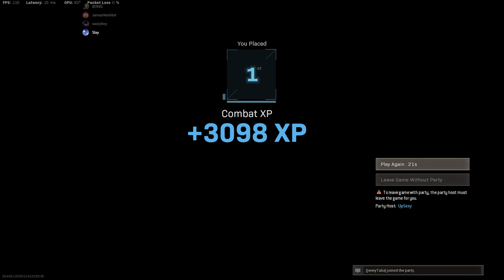[Warzone] The Trusty LC10 SMG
It's never gonna give you up

It's never gonna let you down
It's never gonna run around and desert you
It's never gonna make you cry
It's never gonna say goodbye
It's never gonna tell a lie and hurt you